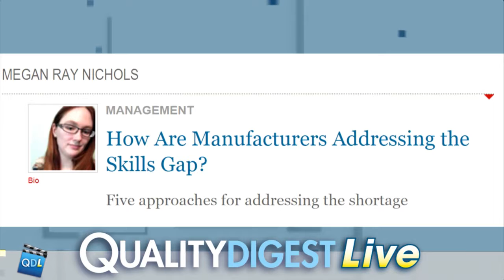Quality Digest LIVE, June 22, 2018